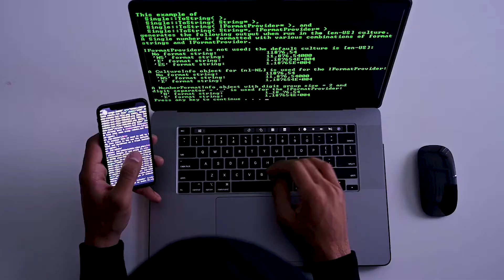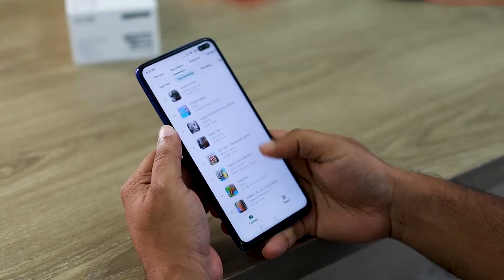7 Dicas Para Comprar Com Segurança na Internet - Como fazer compra segura pela internet! Como evita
Dicas para fazer compras online de forma segura pela internet:
Hoje em dia comprar no ambiente digital é uma prática cada vez maior, mas é preciso estar atento aos cuidados para proteger suas informações.
Neste vídeo eu vou passar informações simples, porém que irão te ajudar batante para evitar dores de cabeça e surpresas na sua conta!
examine o site/url
1 Abra o site da loja em uma aba separada: recebeu uma promoção ou indicação de loja por um link? Não compre (nem forneça nenhum dado) a partir dele.
 Muitas vezes, as pessoas conseguem replicar o site de uma loja verdadeira igual o site original – ou seja, a interface é perfeita,
mas trata-se de uma página falsa que pode capturar suas informações. por isso preste atenção no endereço do site e na dúvida não compra!

2 Baixe aplicativos de lojas oficiais: Só confie em um aplicativo que você mesmo baixou da loja para não arriscar fraudes.

3 Procure pelo cadeado: no topo esquerdo do navegador de internet, bem no começo da barra de endereço, verifique se há um símbolo de cadeado seguido
pelo código Essa é uma indicação de que a conexão do site é segura.

4 Cheque sempre as credenciais da loja: antes de comprar, pesquise o CNPJ (Cadastro Nacional de Pessoas Jurídicas) do comércio para garantir que ele é real.

5 Pesquise a reputação: busque comentários e denúncias de outros clientes para descobrir se a loja já esteve envolvida em algum golpe ou fraude. Uma dica veja o site reclame aqui ou o procon!

6 Não use a mesma senha em emails ou em sites: Pois se vc passar suas informações para um site falso, será possível acessar qualquer conta do mesmo usuário.
 pode ter muitas dores de cabeça e por isso, tente sempre
ter senhas diferentes e fortes! Por exemplo com numeros, letras "minusculas e maisculas" e com simbolos se possivel.

7 Prefira pagar com o cartão virtual: varios bancos já possuem essa função: tente sempre comprar pelo cartão virtual, pois assim que vc efetuar suas compras pode deletar seu cartão logo em seguida! fazendo isso, se cartão fisico não fica comprometido.

Vídeo gravado por um celular Motorola One Action

0:00 - Explicação
0:21 - Apresentação
0:35 - Introdução
1:30 - Examine a url do site
2:39 - Baixe aplicativos de lojas oficiais
3:18 - Procure pelo símbolo do cadeado no site
3:41 - Cheque sempre as credenciais da loja ou CNPJ no site
4:32 - Pesquise a reputação do site
5:35 - Não use a mesma senha em emails ou em sites
6:41 - Prefira pagar ou comprar com o cartão virtual